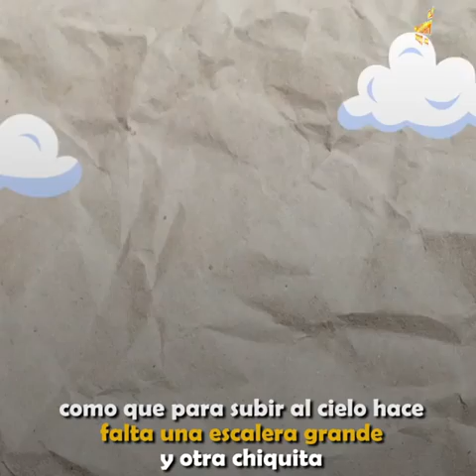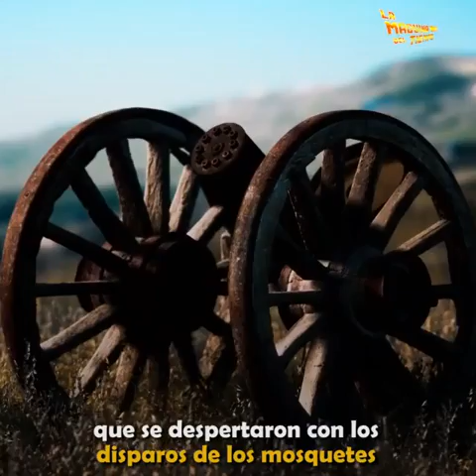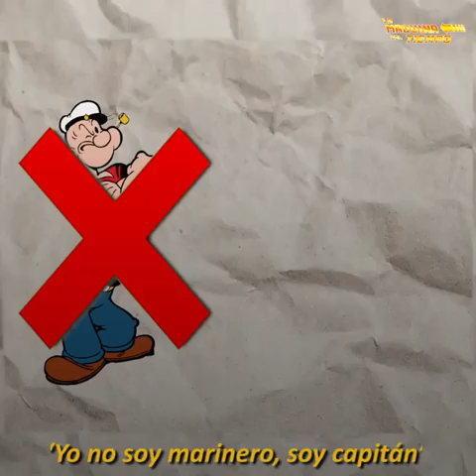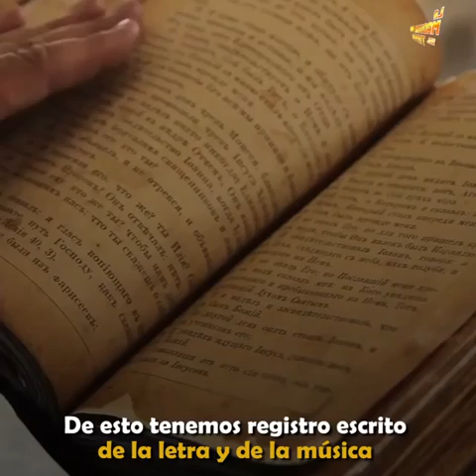Historia de la Bambam 🎶🎵🎧